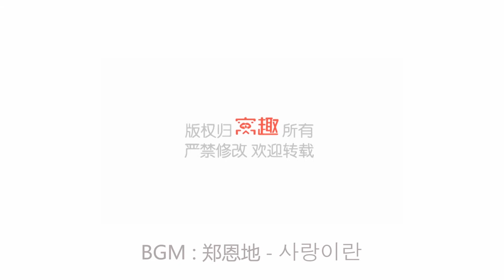【你求窝教-第292期】气质绿晕染花卉.mp4